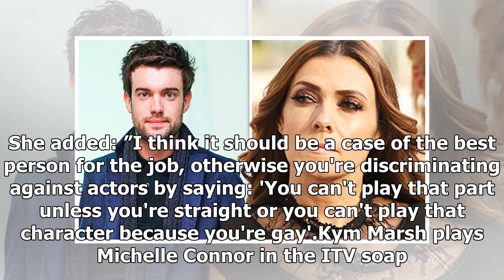Coronation Street cast: Kym Marsh joins Jack Whitehall's attack in the new Disney movie